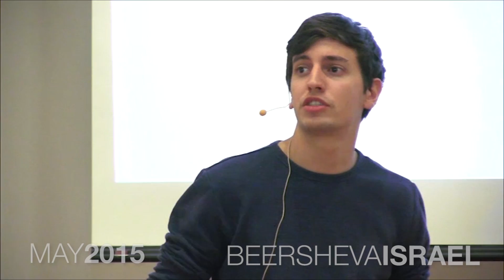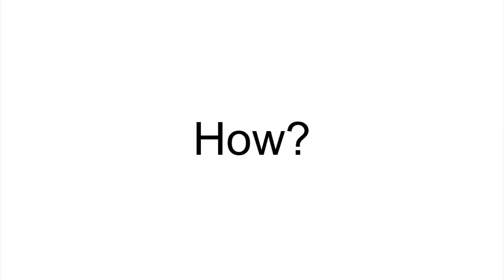How I Found Google's Security Vulnerabilities During High School | Johnathan Simon | TEDxBGU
How difficult it is to hack the most secured databases in the world? Johnathan Simon explains how straightforward ideas can lead to critical security vulnerabilities such as in Google, eBay, Netflix and the government's databases.

Johnathan is a high school student. Starting from a young age he became passionate about computer science and even more specifically on information security and artificial intelligence. Throughout high school, Johnathan has discovered some major security vulnerabilities within the most secured and trusted companies such as: Google, eBay, Adobe, Red Hat and more. Due to these discoveries Johnathan is now recognized by those companies, e.g. listed in the Google's Hall of Fame.

In addition, Johnathan also studies artificial intelligence in the EPGY program at Stanford University. Currently and parallel to his high school studies, he is a part-time software developer at "Spectory". During his free time Johnathan enjoys track & field. This hobby took him as far as to have won the "Awty International School" in Houston award for outstanding male track performer and also won second place in Israel's national long jump competition for middle schools.